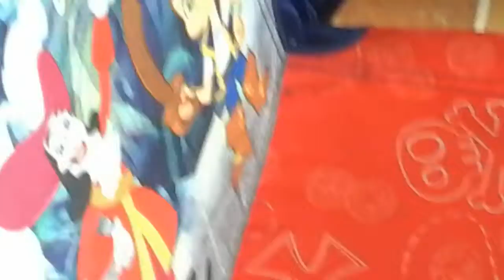Gira de oficina!!!!! Como hago mis videos de gaming?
No olviden dejar un Like

Mi segundo canal!!!: Mario y Luigi89